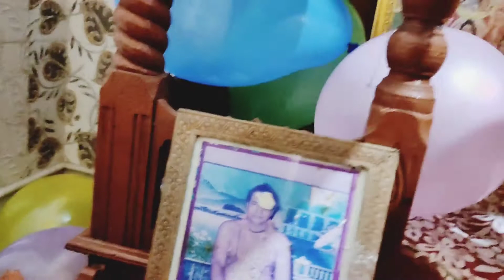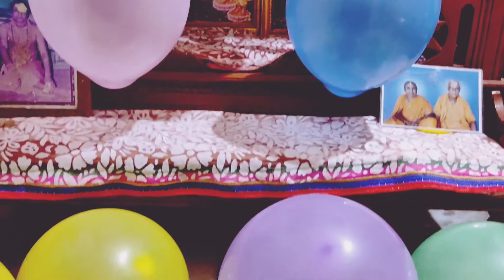vlog 7 জন্মাষ্টমী পালোন🎉🎊